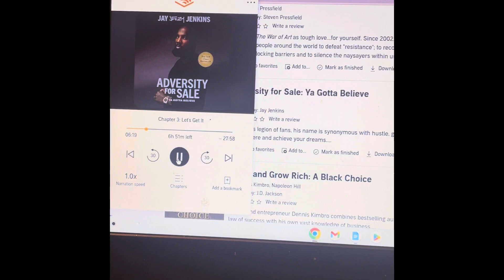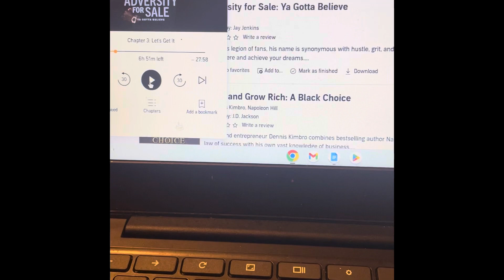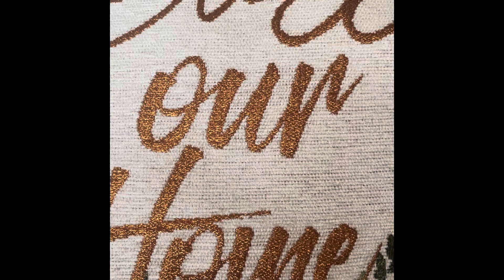Family Vibes!!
Chill Relax Balloon Release